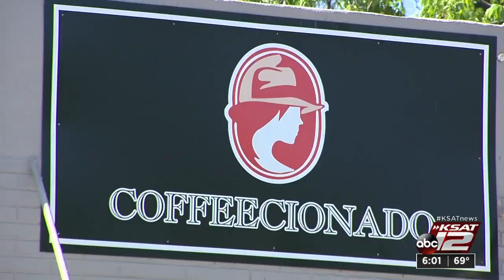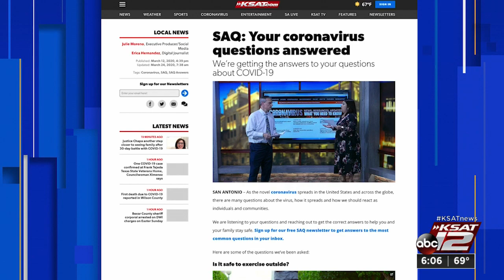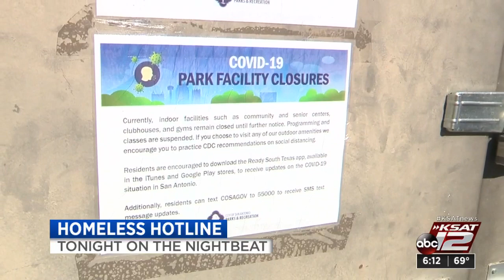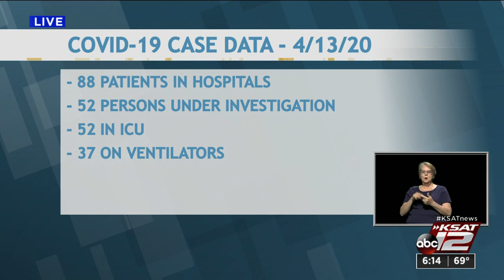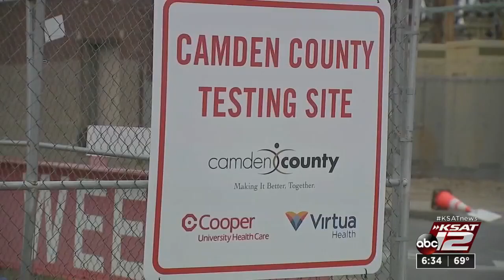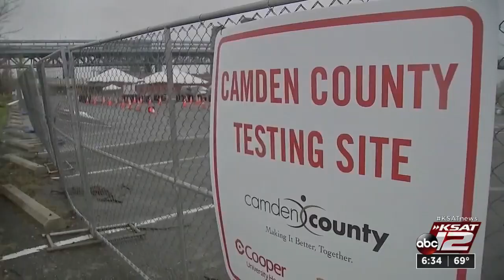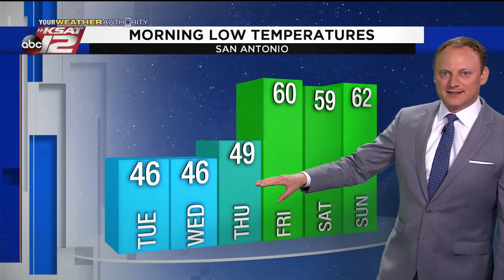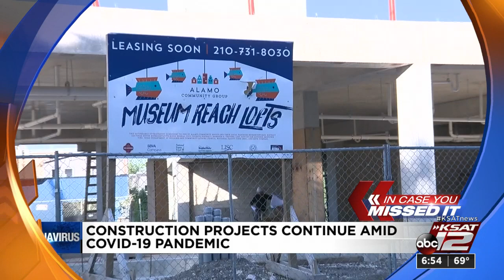KSAT 12 6 O'Clock News : Apr 13, 2020